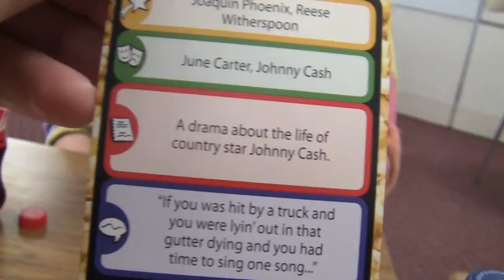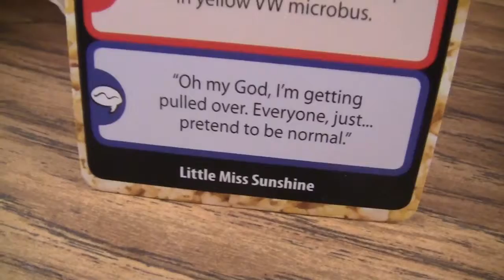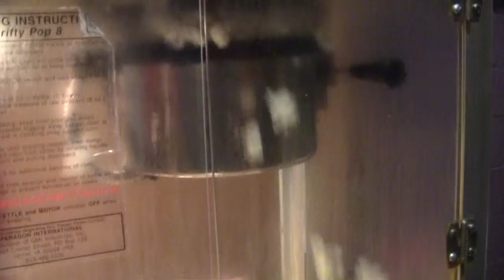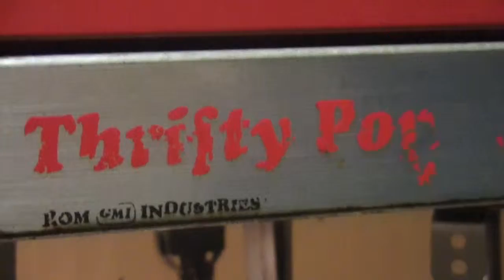Lower School Party! - Senior Life: Day 130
Hey Everyone! I'm Skye and welcome to the new episode of Senior Life! The Video Documentary of a Seniors life during the last day's of his high school experience!

In this episode, John plays a movie trivia game with Ms. Jenkins, the Shakespeare class helps out with the kindergarden class, and Newton House helps out with Lower School fun night. FUn NIGHT.

My Facebook Page to stay updated on episodes.